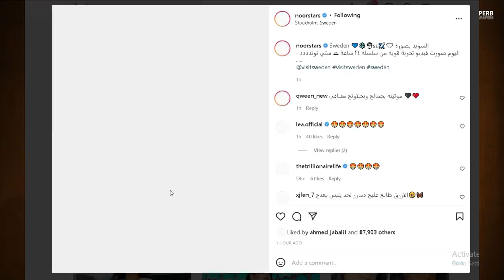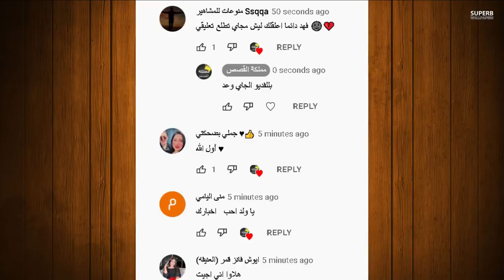قمر الطائي تسب يارا وانس الشايب يفضح نارين بيوتي وردة فعل بيسان ومرض نور مار خطير واغنية محمد كريم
اصالة المالح
Music anasala
Alwan tube
Related
مملكة القصص
Related
Mo Vlogs
Ahmad Aburob
هلكني المرض !!
جول مان
اغنية طول ما احنا سوا //اصالة :انس
Eman Jaf
❤💙اصالة مالح - طول ما احنا سوا
GreenMoon